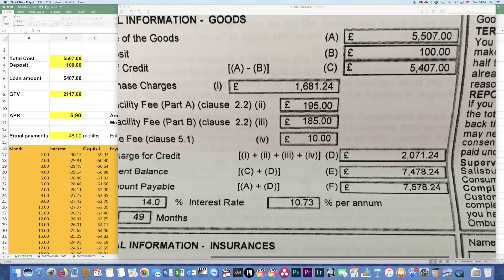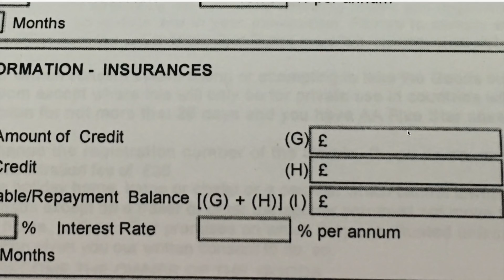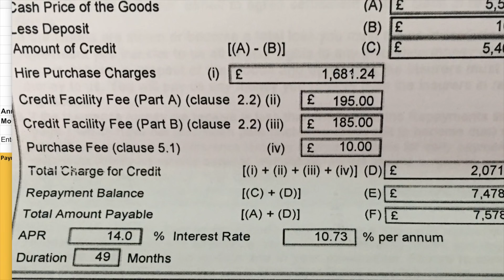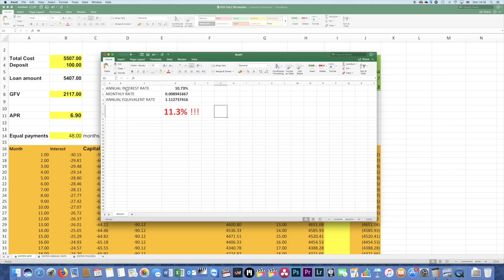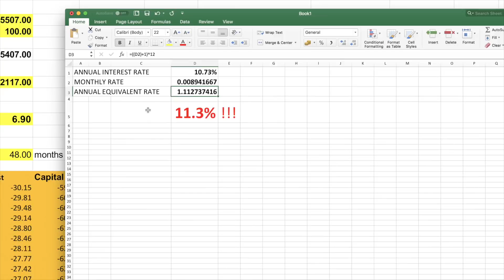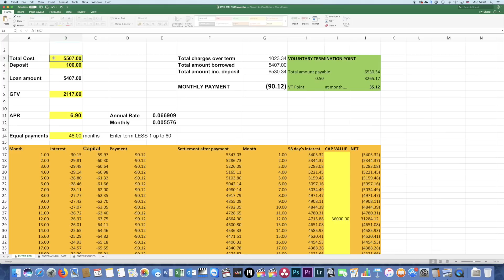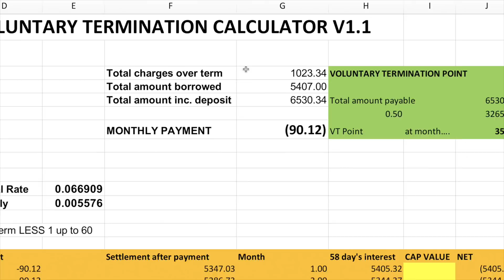BEFORE I KNEW ANY BETTER - VERY HIGH APR PCP AGREEMENT !!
This video discusses a very high rate APR which I took out only a few years ago. Watch to avoid making the same mistake!